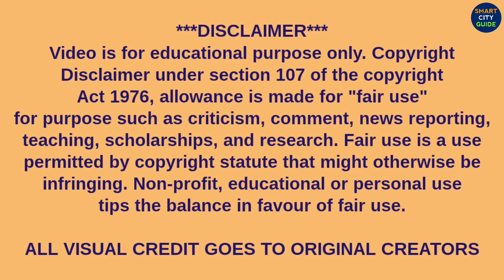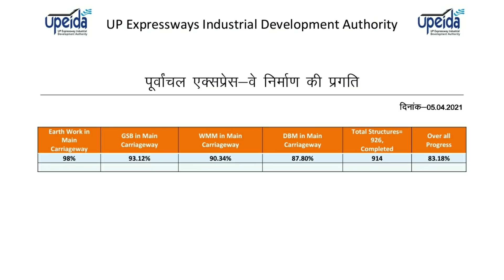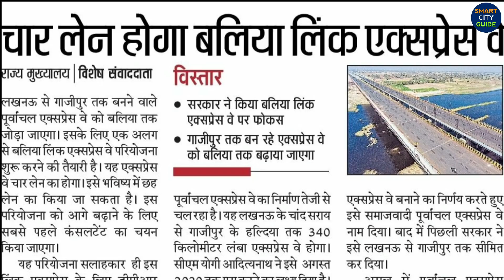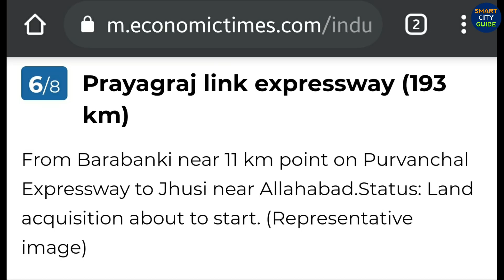India's Longest PURVANCHAL Expressway is Almost READY to OPEN for Traffic Soon | Latest Update 2021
India's 23 New Expressways by 2025

India's Longest PURVANCHAL Expressway is Almost READY to OPEN for Traffic Soon | Latest Update 2021 | PURVANCHAL Expressway | Latest Update 2021 | PURVANCHAL Expressway Update 2021 | Smart City Guide | Expressways in India | Expressways in Uttar Pradesh | PURVANCHAL Expressway Opening Date | PURVANCHAL Expressway Current Latest Update | India's  Longest Expressway | 6 Lanes Purvanchal Expressway is Ready for Traffic

Details of Purvanchal Expressway (Source-UPEIDA)

Starting point: Village Chand Sarai, located at Lucknow-Sultanpur Road (NH-731), district Lucknow.

Ending Point: Near village Haidaria on National Highway No.-19, before 18 KM of UP-Bihar border, in district Ghazipur.  Total length 340.824 KM.

Total length of a fully access-controlled 06 lane expressway is 340.824 KM.

Project Cost – Rs. 22,494.66 crore (Including the cost of land).

Other districts falling on the expressway – 1. Lucknow, 2- Barabanki, 3- Amethi, 4- Sultanpur, 5-Ayodhya, 6- Ambedkar Nagar, 7-Azamgarh, 8-Mau, 9-Ghazipur

Project has been divided into 8 packages for implementation.

Contracts have been constituted with the developers of all packages with effect from October 2018. The project has to be completed in 36 months and the deadline is October 2021. Construction work is in progress – Physical progress up to 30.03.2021 is 82%.

As per executed agreements, the due date for COVID-19 completion is October 2021. However, in light of disruption in contract activities, the demand for EOI from EPC Contractor under GOI AtamnirbharGuidelines is under consideration.

Introduction to Purvanchal Expressway

For the development of the remotest eastern region, State Government has decided to develop another Expressway from State Capital (Lucknow) to the Eastern Region via Azamgarh. With the development of this Expressway, the Eastern region of the state would not only be connected to the state capital but also further to the National Capital. Through Agra-Lucknow & Yamuna Expressway